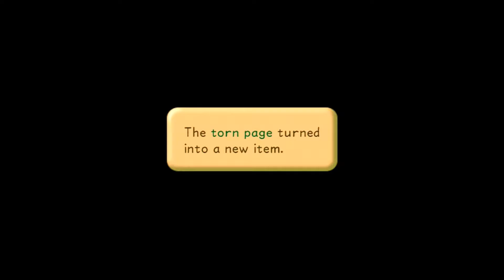Kingdom Hearts pt 34 Winnie The Pooh: Completed!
Woot woot! With some total derp moments! Definitely not one of my better days :P